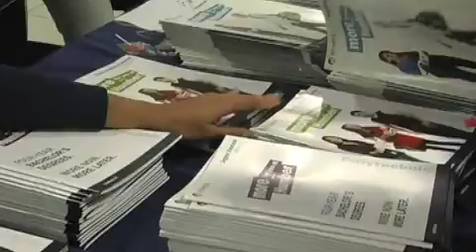Humber College promotions reach community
Humber held its second annual recruitment event at the Albion Mall on Saturday March 6th. It was a chance for Humber to get out in the community and promote some of the best Humber has to offer. Seven programs were on hand including Media Studies, Hospitality, Business and Performing Arts. Financial Aid, Recruitment and student services were also there answering questions from prospective students and the public.TheDailyPlanet.com's Justin Rydell was there taking in all of the excitement and brings you this story.